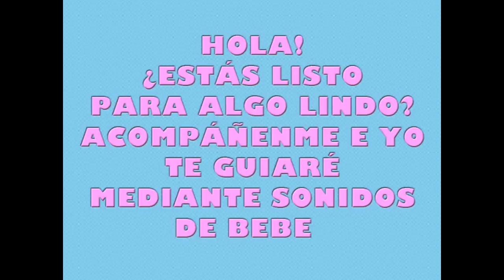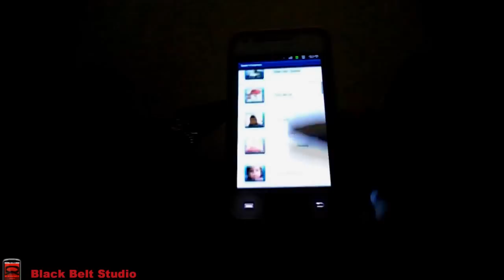Sonidos De Bebés - Android App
Bienvenido al video hecho para Sonidos de bebés Android App! Únete a nosotros y que te diviertas y lo que es más, podrá disfrutar de los sonidos bebés encantador y lindo!
En nuestra aplicación Android, usted encontrará diferentes sonidos como sonidos de bebes riendose, el sonidos de bebes llorando, las canciones del bebé, el bebé que habla, sonidos divertidos para bebés y mucho más. La aplicación consta de los sonidos de bebés irresistibles y efectos de sonido para bebés que se pueden establecer como ringtones de bebés, usted puede tener el bebe riendo o bebe llorando tono ringtones de bebés en su dispositivo.
Si quieres algo totalmente dulce y lindo, Sonidos de bebés aplicación va a hacer de su día. Sonidos del bebé son preciosas, no importa si el bebé está riendo, llorando, el bebé que habla, haciendo todas las cosas divertidas o hacer sonidos divertidos. Se le hará sonreír. Si por el contrario, su bebé está llorando y usted necesita un descanso, jugar Sonidos de bebés para su bebé. Juega con ellos canciones infantiles y se calmarlos y hacerlos felices. Todo lo que necesita es su estrecha Android a mano, nena sonidos app, y usted se relaja junto a su bebé.